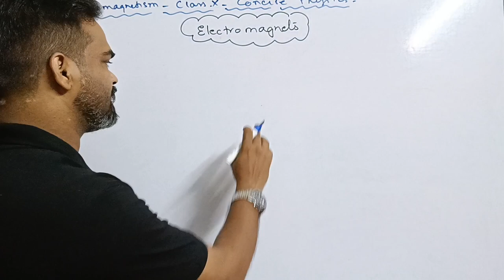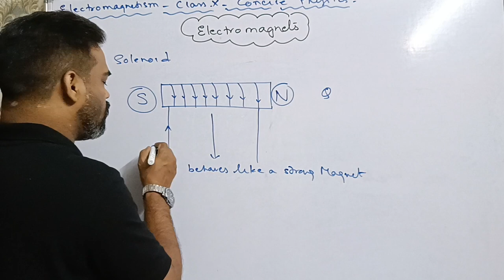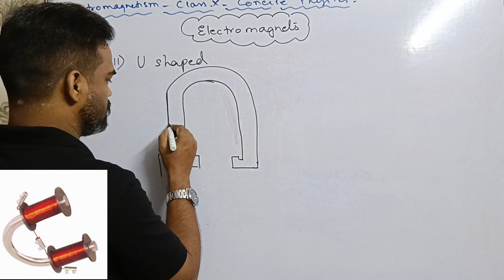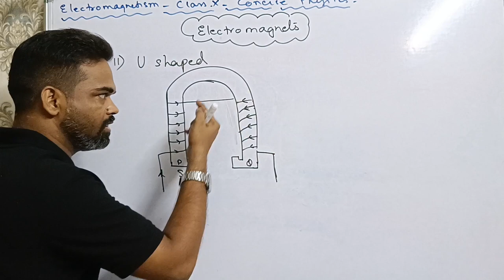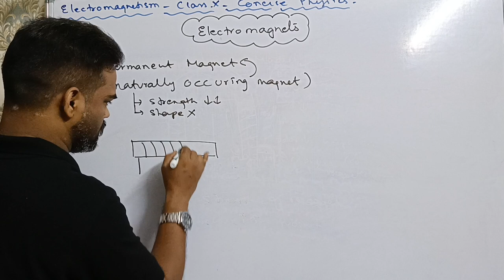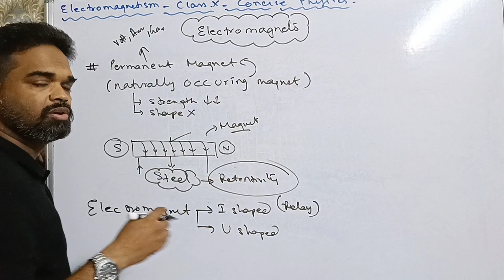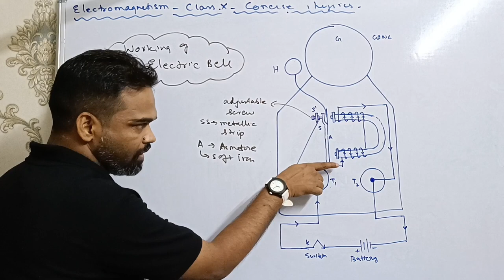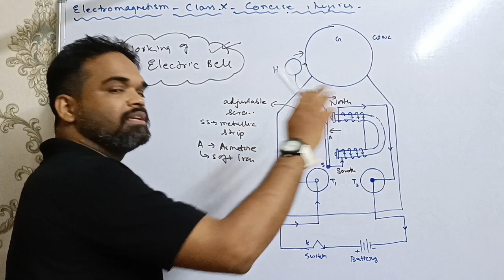electromagnetism, class 10, Concise physics, electromagnets, working of electric bell, icse, selina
electromagnetism, class 10, Concise physics, electromagnets, working of electric bell, icse, selina, icse physics class 10 Concise physics selina, explanation,